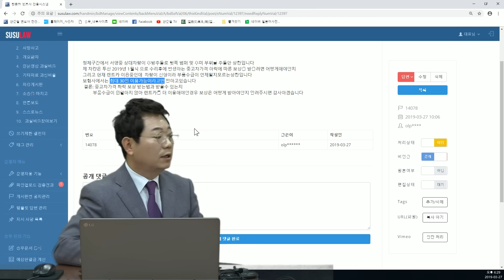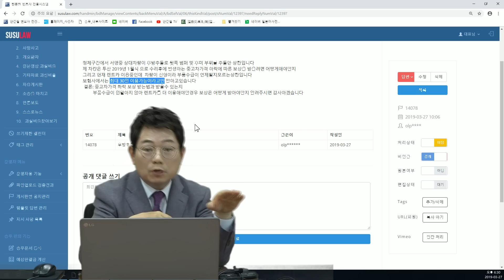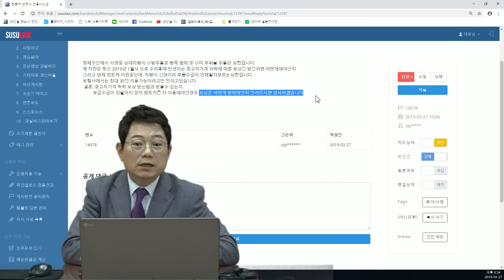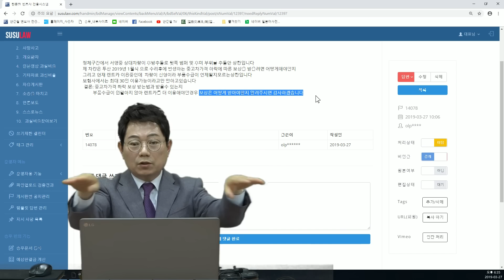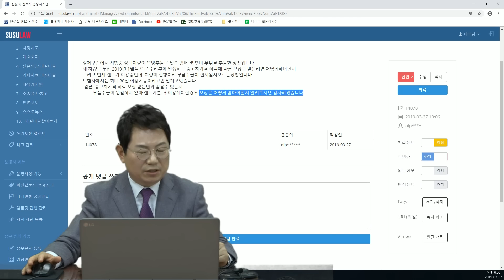471회. 뽑은지 두 달 된 새차인데 뒷차가 박았습니다. 차량이 신형이라 부품 수급이 언제될지 몰라 렌터카 이용중인데 30일 넘으면 어떻게 보상받나요?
(대차료, 렌터카, 중고차 시세하락 손해, 격락손해 , 블랙박스, 블박영상, 교통사고 영상, J14078)